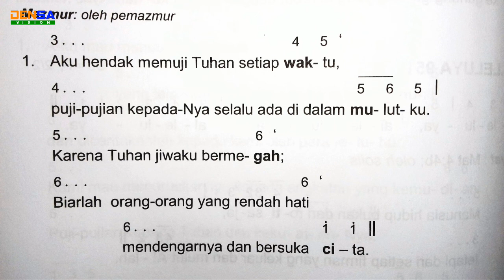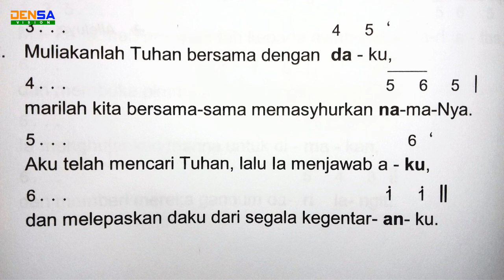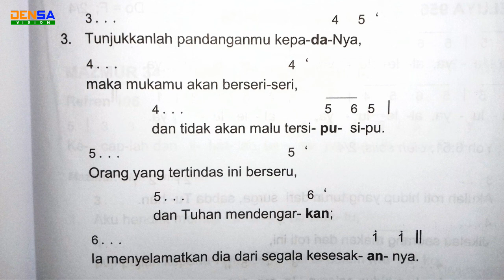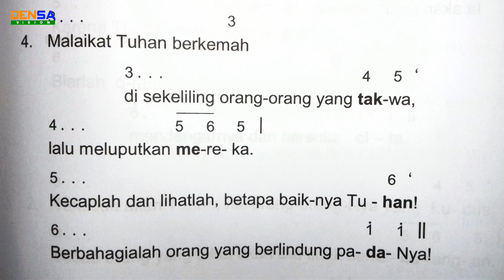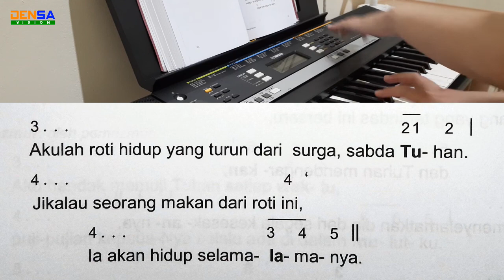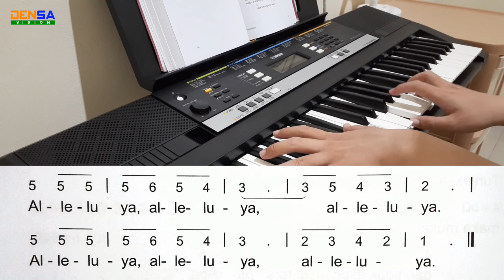Mazmur Tanggapan dan Alleluya MINGGU BIASA XIX - Tahun B | EDISI BARU | 8 Agustus 2021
Selamat datang di channel Densa Vision. Berikut adalah video lagu iringan organ untuk:

HARI MINGGU BIASA XIX tahun B
(buku MTA Edisi Baru, hal 262-263)
Judul: Kecaplah dan lihatlah, betapa baiknya Tuhan.

Suara akan lebih baik dengan earphone/headset

Dengan cara yang sederhana ini, Anda telah memberikan semangat kepada saya untuk senantiasa membuat video yang kreatif, edukatif, dan inspiratif.

Bila dalam video ini terdapat kekurangan dan kesalahan, saya mohon maaf dengan segenap hati.

Penggunaan ulang rekaman video dalam bentuk apapun dapat dengan memohon izin terlebih dahulu.

Bila ada saran dan pertanyaan, silahkan kirim di kolom komentar di bawah ini.